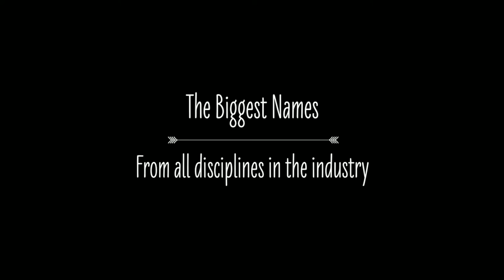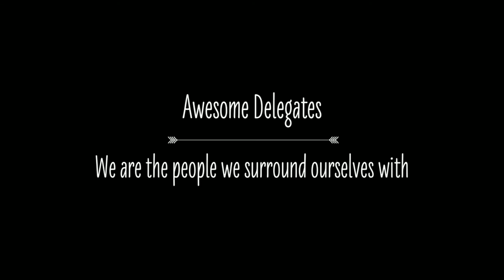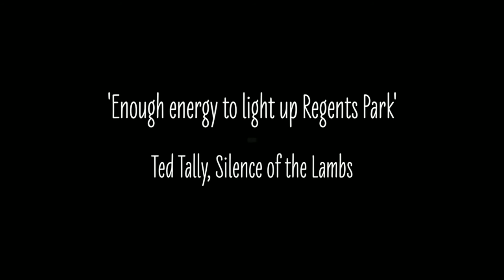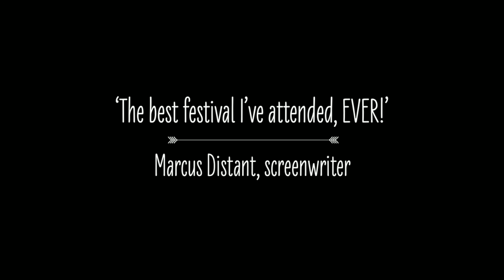What Can YOU Expect From The London Screenwriters’ Festival?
The London Screenwriters’ Festival is an annual gathering of emerging and established screenwriters. With over 1,000 attendees, 100 sessions, 150 industry expert speakers and the biggest names in film and TV (from both the UK and Hollywood), the LSF has become the premiere screenwriting event to attend. Full guide and breakdown of the festival at LondonSWF.com